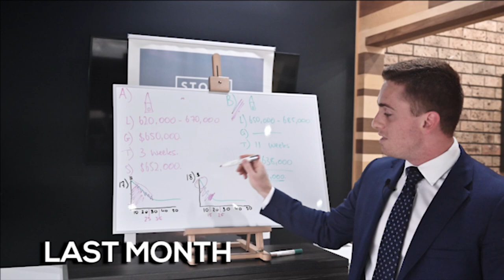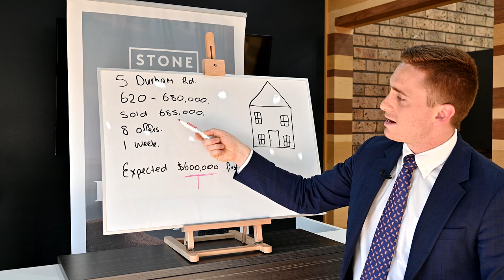May, 2022 Property Market Update - Matt Clarkson Stone Real Estate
May, 2022 Property Market Update

In this short video we cover our office sales and listings PLUS we go over 'average days on market’ in this marketplace. As you will hear, our office highest sale was $1,555,000 and the lowest sale was $520,000

How was May for our office?
 26 sales
 $19,600,000 in sales volume
 Avg sale price $750,000
 38 properties listed

How was May for my team?
 5 sales
 $3,700,000 in sales volume
 Ave sale price $750,000
 7 properties listed

Inspection total
 Over 437 buyers met in May across 68 open for inspections - an average open home attendance of 6 buyers per open for inspection.

CASE STUDY:
5 Durham Road, East Branxton
Listed for sale $620,000 - $680,000
Sold $685,000 in less than one week
Spoke with Morgan & Jesse approx 4 months prior to listing for sale to make sure the property presented correctly to the marketplace!

As always, if you are preparing to sell your home feel free to pick up the phone and make a call. Pre-sale preparation is one of the most important parts to selling your property. I currently have around 6-7 clients I’ve been working with for over 8 months in getting their property ready to market! Our goal is to always give very clear advice around improving the value of your property or to help present the property better to increase our chances of creating competitive tension around your home.